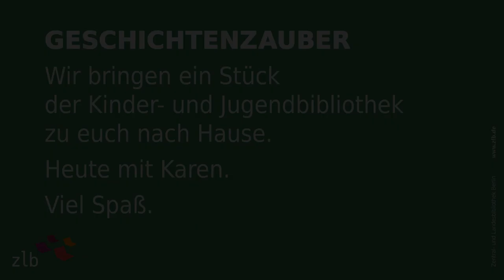Geschichtenzauber | "Der verwechselte Weihnachtsmann"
Das Buch "Der verwechselte Weihnachtsmann" von Henning Löhlein wird von Karen vorgelesen.

Mit freundlicher Genehmigung des Autors

Der Weihnachtsmann ist auf dem Weg in die Stadt. Im Wald trifft er viele Tiere, die ihn alle nicht erkennen ...